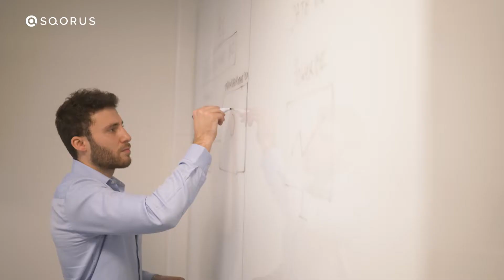Découvrez l'ADN de SQORUS : nos Sqorusien(ne)s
Nous sommes convaincus que des collaborateurs heureux au travail, sont des collaborateurs qui travaillent mieux et des clients satisfaits.
Alors chez SQORUS, les événements internes rythment le quotidien de nos équipes.